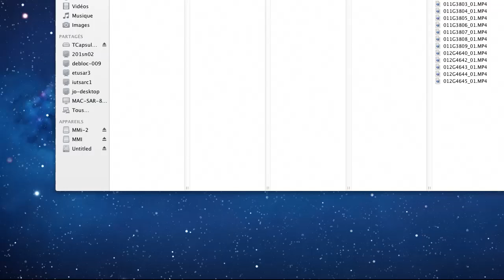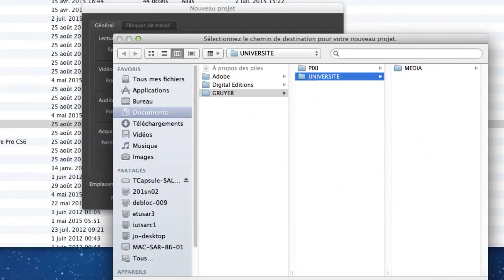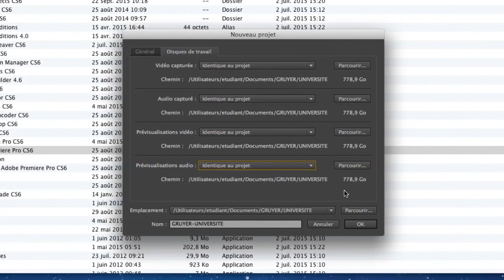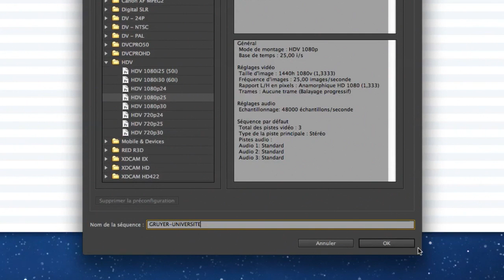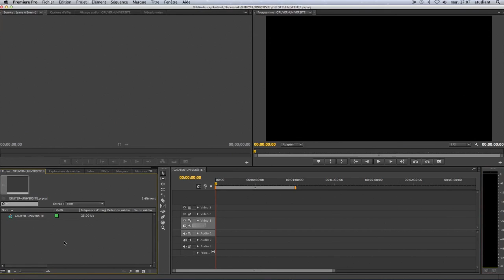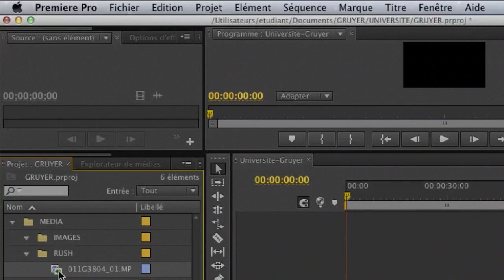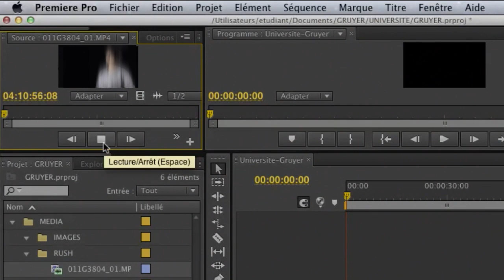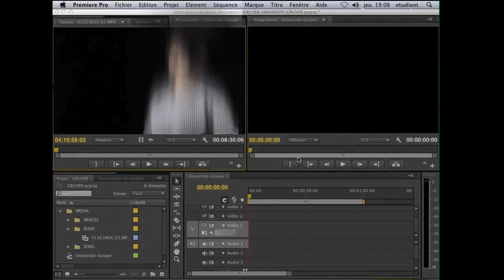Importation des rushs dans un projet audiovisuel AdodePremiere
Organisation un projet Premiere et importer les rushs